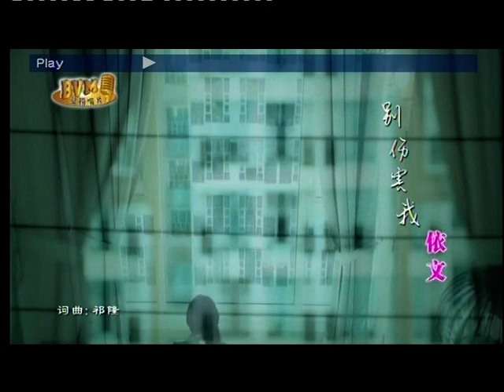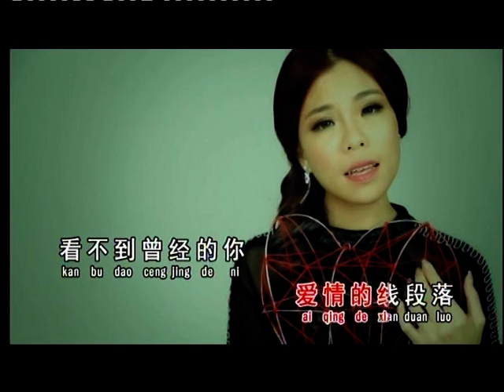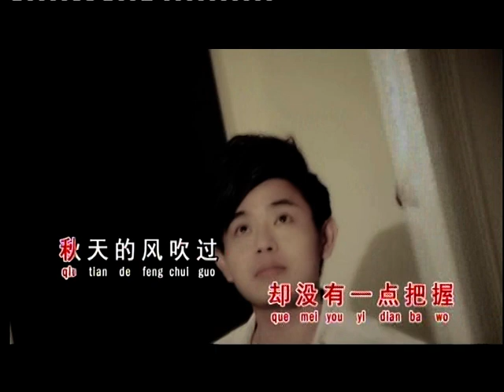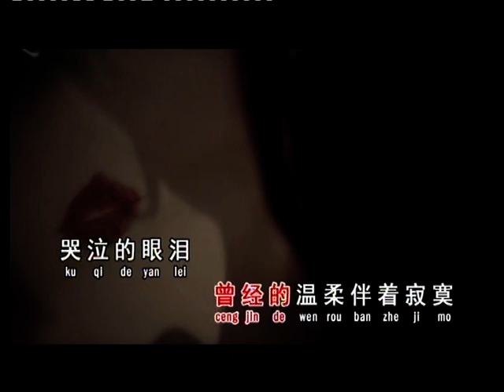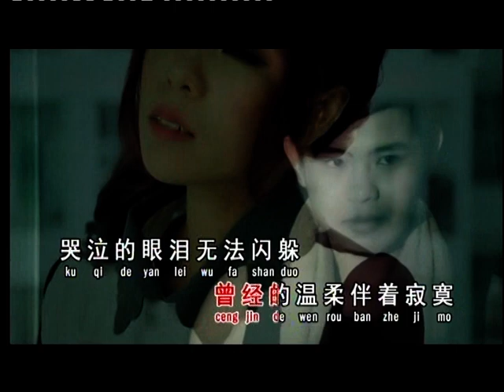别伤害我 - 依文#KTVPinyin卡拉OK音樂“-2”鍵版本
Pinyin卡拉OK音樂-2key
Pinyin Karaoke Music -2key